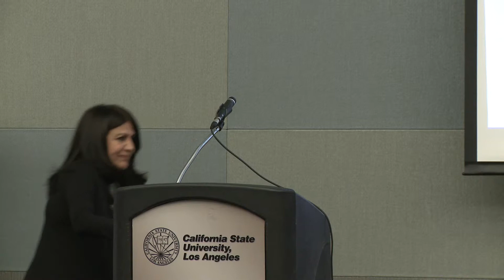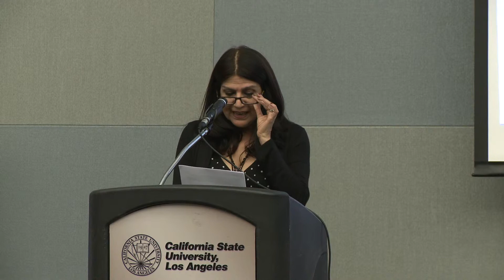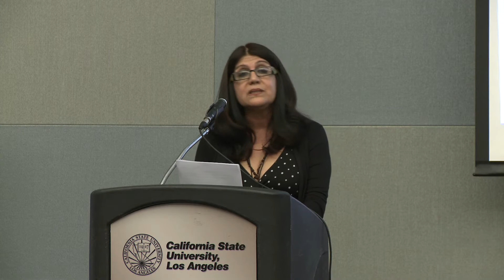Evelina Fernandez - LA Stage Day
LA Stage Day - May 18, 2013